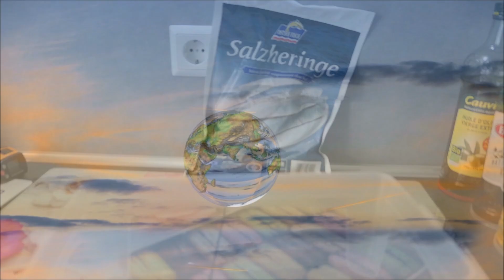Seelachsschnitzel mit Seelachsreifer herstellen - edel !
Zum Rezept hier entlang -  Recipe translation in all languages ​​here
Seelachsschnitzel selbst herstellen, wer kennt sie nicht, die kleinen, roten Seelachsschnitzel? Hierzu muss man keineswegs Seelachs verwenden. Es eignet sich Fisch wie Dorsch, Lachsforelle, weißer Seelachs, Barsch oder Zander hervorragend. Oder machen Sie doch mal eine Seelachscreme daraus. 😋

Ich berechne meine Lake selbst: Auf 0,5 Liter Wasser kommen 20 g Meersalz - das reicht und ist auch nicht zu salzig. Wer möchte, kann auch noch 10 g Rohrzucker verwenden. 🧂

Rechenbeispiel:
Zum Beispiel für Fisch/Wassergewicht:
500 g : 100 × 2 = 10 g Zucker (2%)
Fisch bzw. Wassergewicht:
500 ml : 100 × 4 = 20,0 g Salz (4%)

Auf 1000 ml Wasser kommen 40 g Seelachsschnitzel. Gut umrühren. Nun fügen Sie die klein und dünn geschnittenen Filetstücke hinzu. Stellen Sie die Seelachsschnitzel nun in den Kühlschrank und lassen sie dort 72 Stunden ziehen. Um eine optimale Reifung zu erzielen, sollten Sie die Seelachsschnitzel 2 mal am Tag umrühren. Nach Ablauf der Reifung die Seelachsschnitzel über ein Haushaltssieb abgießen und mit der Hand gut auspressen. Anschließend geben Sie die fertigen Seelachsschnitzel in eine verschließbare Dose, zusammen mit reichlich Zwiebeln und Dill. Gießen Sie etwas neutrales Olivenöl darüber. Die Seelachsschnitzel können sofort gegessen werden, oder Sie können mit etwas Remoulade oder Mayonnaise aus den Seelachsschnitzeln einen leckeren Brotaufstrich zaubern. Die Haltbarkeit beträgt gekühlt bei mindestens 7 °C etwa 20 Tage, aber solange werden sie nicht halten. 😉

Achtung! Laut Packungsangaben kommen 100-180 g Speisesalz dazu, das ist mir zu viel!

Viel Spaß, euer Marios Channel! 🍽️🎵📸🌍"

Animation , Fotos mit Blender Erstellt. Globus freie Weltkarten. Die Haftung auf Schaden­ersatz wegen Verletzungen von Gesundheit, Körper oder Leben und grob fahr­lässiger und/oder vorsätzlicher Verletzungen meiner Pflichten als YouTuber bleibt uneinge­schränkt.